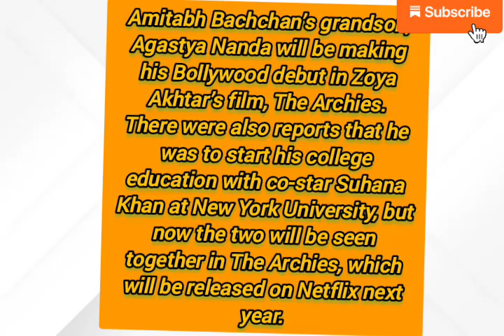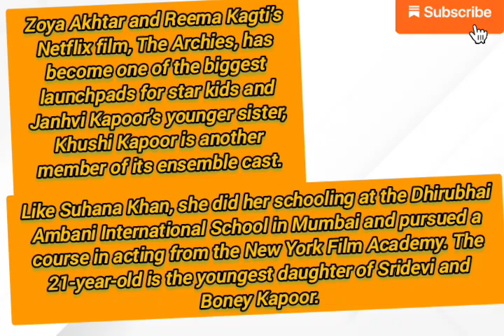Top 5 Star Kids' Bollywood Debuts in 2023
Top 5 Star Kids' Bollywood Debuts March in 2023